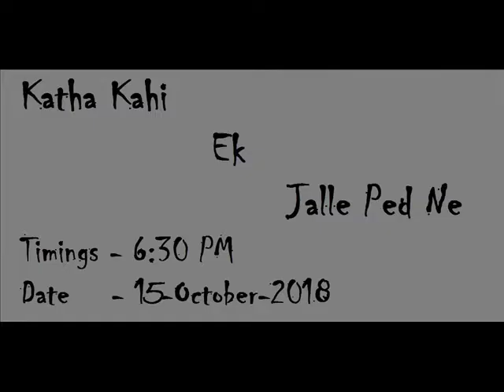Katha Kahi ek jale ped ne. Written by Bhanu Bharti